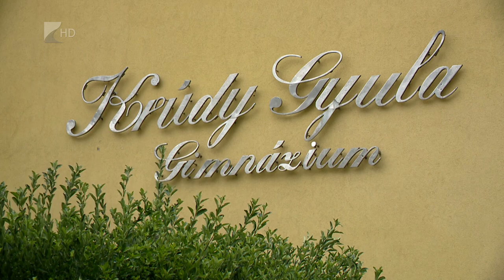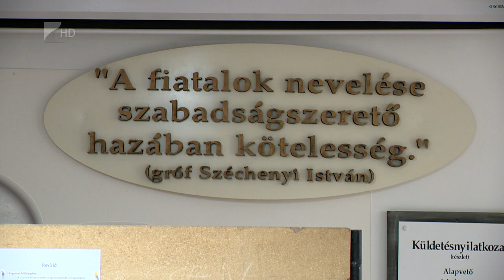Rangsorolták a középiskolákat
Nincs nagy meglepetés, újra a Krúdy és a Kölcsey került be a gimnáziumok országos 100-as listájába. Előbbi a 33., utóbbi a 88. A technikumokat is rangsorolták, ott 5. a nyíregyházi Széchenyi, 16. a fehérgyarmati Petőfi Sándor Technikum, 56. a Bánki Donát, míg 72. a Vásárhelyi Pál Technikum.